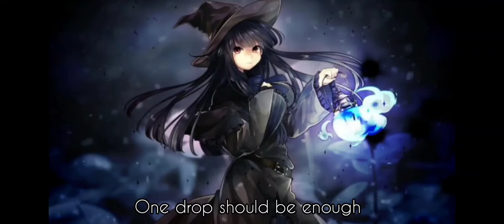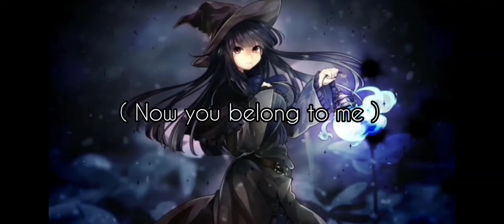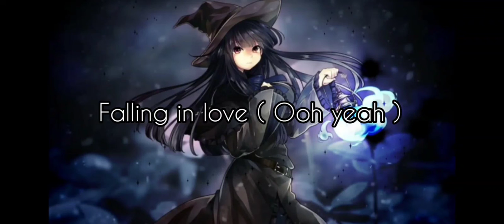Nightcore - Black Magic Song 🎵 ( Lyrics )